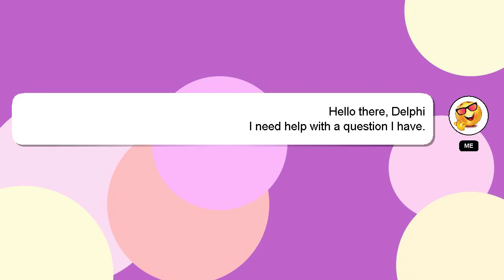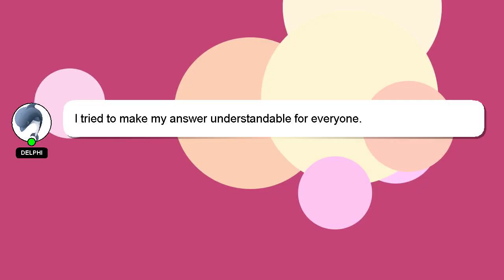How to pay sindh vehicle tax online?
An introduction to myself in a few words, Hi, my name is Delphi, nice to meet you. I can assist you in answering your queries. - How to pay sindh vehicle tax online?

Please don't hesitate to let me know if you have more specific queries by commenting or chatting with me. I will express my appreciation for your answer by 'hearting' it.

*2 What we are experimenting :*